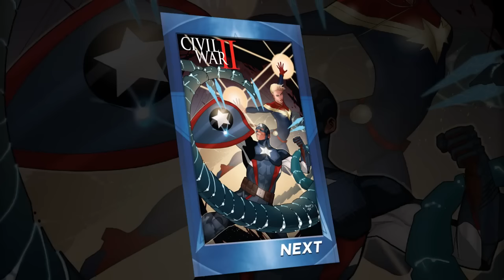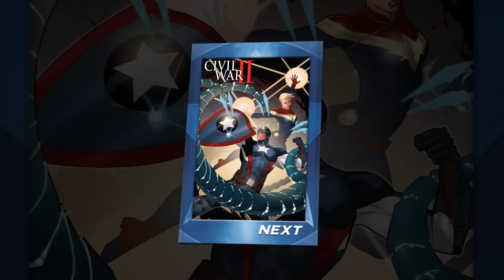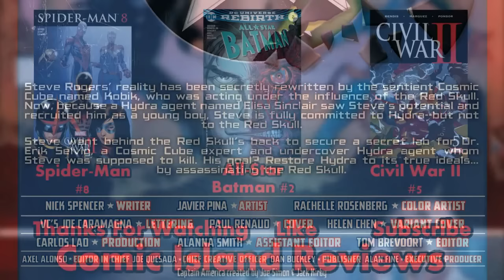Captain America: Steve Rogers #5 – Secrets of Civil War II...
Arden gives his recap and review of Captain America: Steve Rogers #5.  In this issue, we see our... "hero" and his side of Civil War II thus far.  Get your minds ready to be blown.